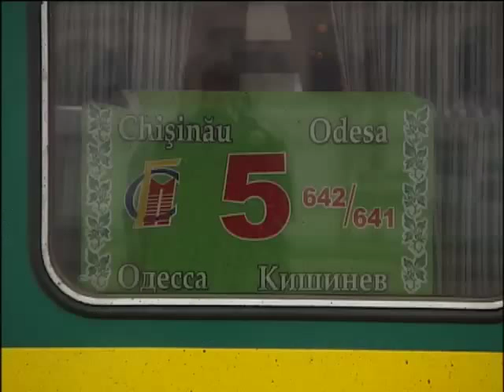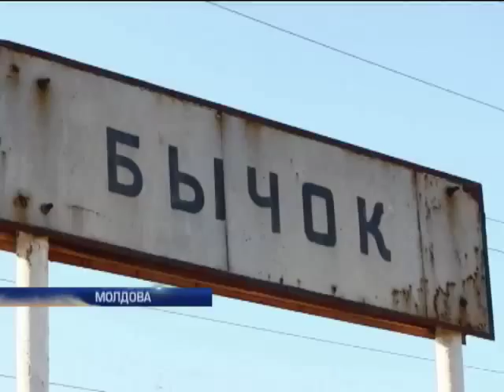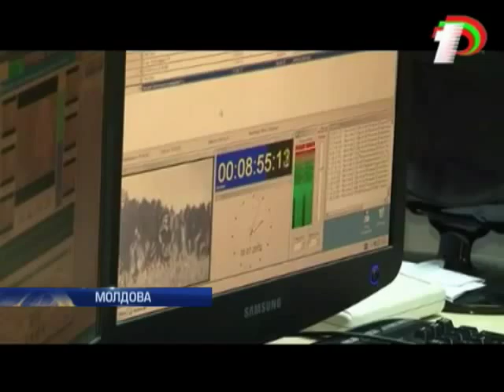Россия запугивает Приднестровье нападением со стороны Украины